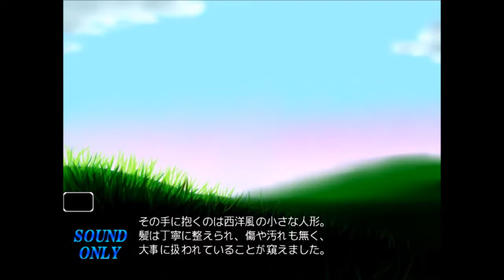【新作東方系RPG】十六夜さんが「東方式幻想 弐 」をプレイ その3(永遠亭治療イベ～君影草戦)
※お金だけ増やす行いをし、他は普通にプレイしています。

製作者
hauru様

【画像素材など】

【アニメーション/構築素材など】

【BGM/SE素材など】

【スクリプト素材など】

【その他】

アニメーション素材集：エッセンシャル
アニメーション素材集：クオンタム
アニメーション素材集: ソーマタージ
ファンタジー・ヒロイン素材集
RPGツクールMV公式素材集 No.1-2【和・闇】
RPGツクールMV公式素材集 No.1-3【和・黄昏】
不思議の森タイルセット
アラビアン・タイルセット素材集
ドイツ風タイルセット素材集
ロイヤル・タイルセット素材集
Samurai Classics 和風音楽素材集
RPGツクール音素材集 Vol.00
RPGツクールVX Ace RTP
ツクールシリーズ素材集 和
レクトールと黒獅子の紋章
長一郎剣風伝